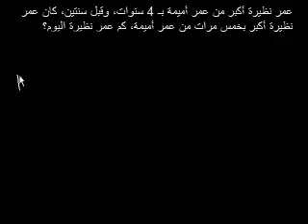مسألة كتابية حول العمر 1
Age word problems 1
يتناول هذا الفيديو مسألة حول حساب العمر توضح التعامل مع حل المعادلات الخطية
شكر خاص لمؤسسة شركاء في التنمية المستدامة -- فلسطين